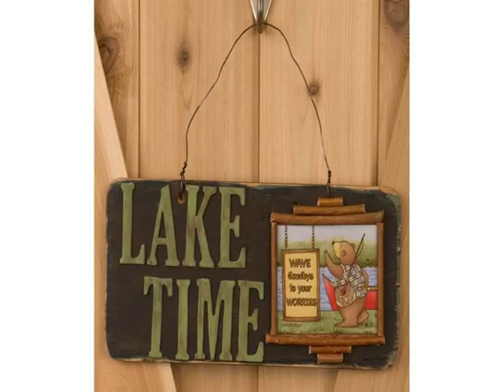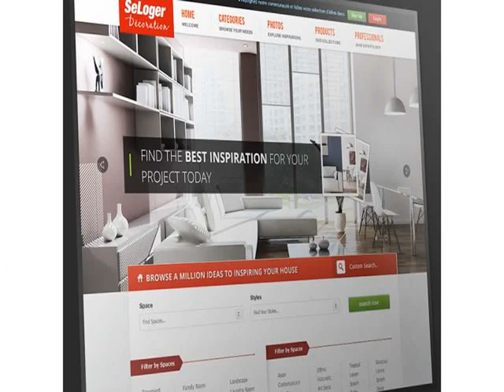Best Eclectic Home Decoration